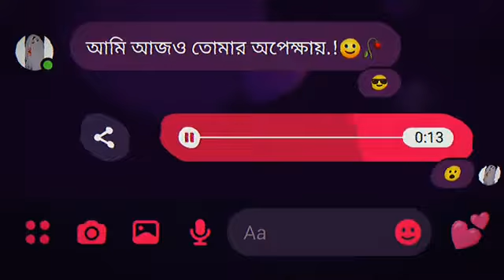Jab Koi Baat l Love status l MmRadha l @HEADPhone TALKIES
jab koi baat bigad jaaye jab koi mushkil pad jaaye jab koi baat bigad jaye
jab koi baat
jab koi baat bigad jaye karaoke with lyrics
ab koi baat song.
jab koi baat bigad jaye full song lyrics
jab koi baat atif aslam
jab koi baat bigad jaye whatsapp status

na koi hai na koi tha
na koi hai na koi tha jindagi
na koi hai na koi tha jindagi to humnabad
na koi hai na koi tha status
na koi hai na koi tha zindagi mein whatsapp status na koi hai na koi tha zindagi mein
na koi hai na koi tha song na_koi_hai_na_koi_tha_song Na_Koi_Ha Na Koi Ha
na koi hai na koi tha female version
na koi hai na koi tha jindagi mein tumhare siva
na koi hai na koi tha zindagi mein status
na koi hai na koi tha zindagi mein tumhare siva na koi hai na koi tha zindagi mein tik tok
na koi hai na koi tha zindagi mein ringtone
na koi hai na koi tha zindagi mein song

jab koi baat kar jaaye

jab koi baat kar jaaye jab koi mushkil pad jaaye
jab koi baat kar jaaye jab koi mushkil pad jaaye tum dena saath mera o humnava jab koi baat kar jaaye hindi song
jab koi baat kar jaaye jab koi mushkil pad jaaye tum dena saath mera
jab koi baat kar jaaye jab koi mushkil pad jaaye song
jab koi baat kar jaaye jab koi mushkil
jab koi baat na kar jaaye
jab koi baat na kar jaaye song
jab koi baat bigad jaaye kar ke song

Song : Moira: jab koi baat
Singer : HEADPhone TALKIES
original video
video editing _ Mm Radha